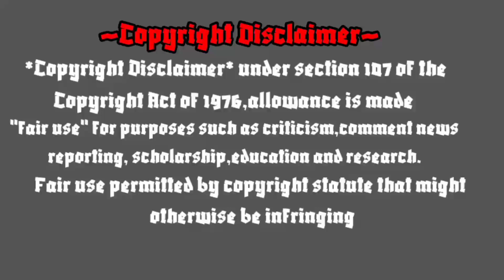Boost 3d Drawing / support me /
Intagram id : artist_santhosh25